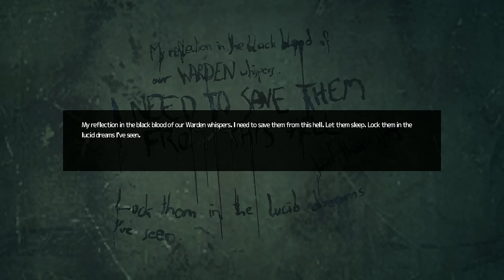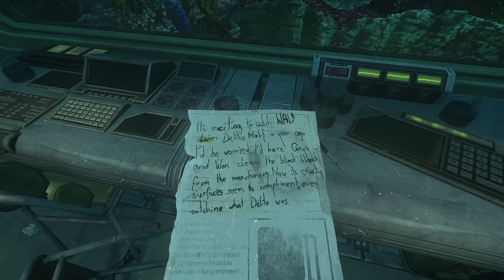Pelataan Soma p10